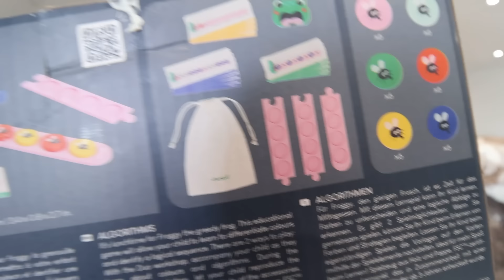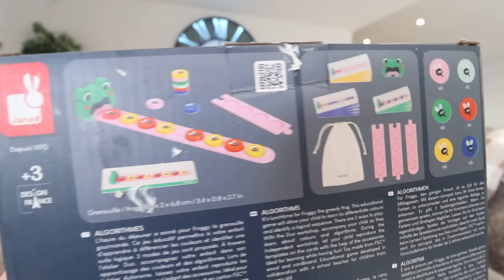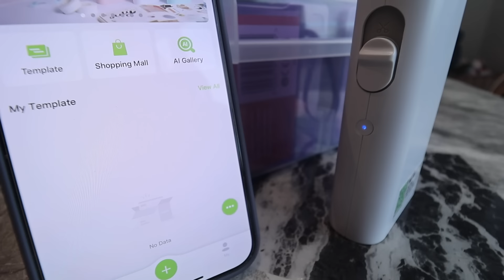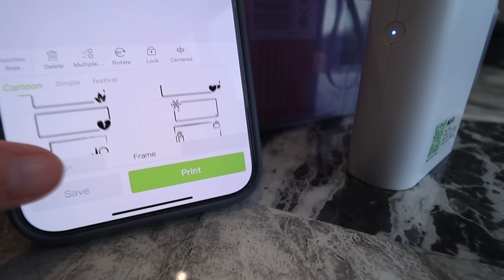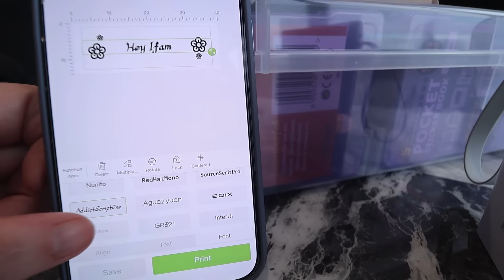GIRLS GOING AWAY ALONE FOR THE FIRST TIME! 🥲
Girls are going away on their own for the first time ever! Isabelle was not happy! 😡

Travel case
Game 1
Game 2